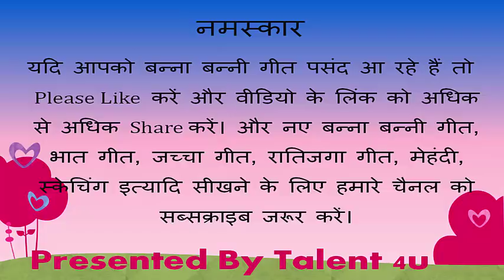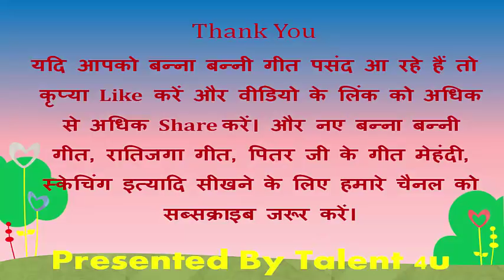Jachcha Geet || Sohar Geet || Birthday Song In Hindi- जच्‍चा गीत- हो गए नंदलाल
मन प्रसन्‍न कर देने वाले इस गीत को जरूर सुनें व देखें
Sohar Geet || Birth Songs hindi || जन्‍म गीत || Birthday Song|| जच्‍चा गीत || Jachcha Geet- Ho Gaye Nandlal
जच्‍चा गीत - हो गए नंदलाल
सोहर गीत -  हो गए नंदलाल
जच्‍चा गीत
बच्‍चे के जन्‍म के समय गाए जाने वाले गीत
बच्‍चे होने पर गाए जाने वाल गीत